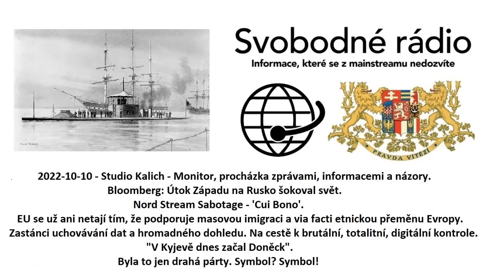2022-10-10 - Studio Kalich - Monitor, procházka zprávami, informacemi a názory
Bloomberg: Útok Západu na Rusko šokoval svět
Nord Stream Sabotage − 'Cui Bono'?
Evropská unie se už ani netají tím, že podporuje masovou imigraci a via facti etnickou přeměnu Evropy
Zastánci uchovávání dat a hromadného dohledu
Na cestě k brutální, totalitní, digitální kontrole.
"V Kyjevě dnes začal Doněck".
Byla to jen drahá párty
Symbol? Symbol!